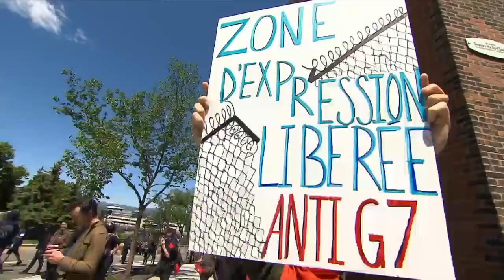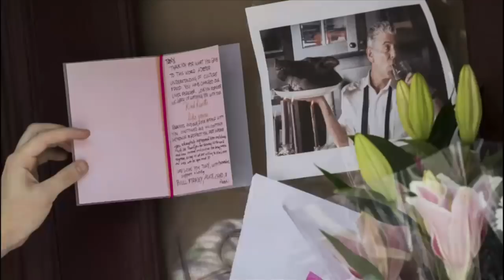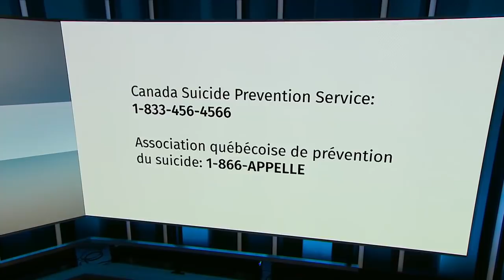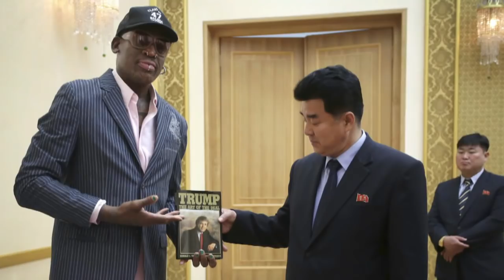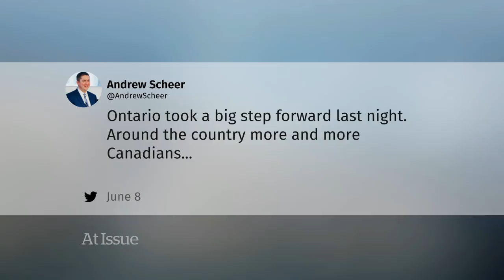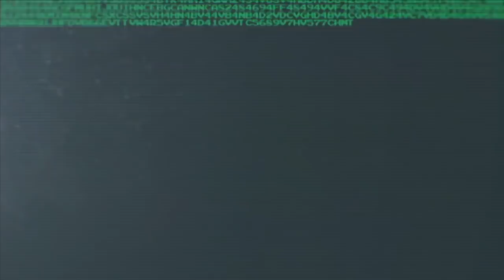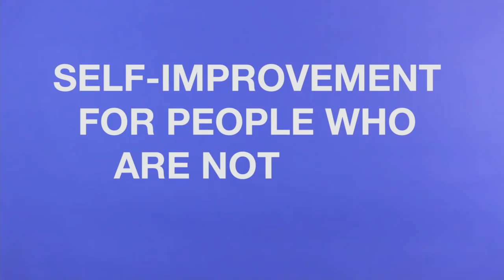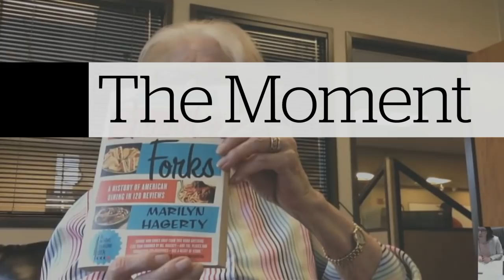The National for June 8, 2018 — G7 Summit, Doug Ford, Anthony Bourdain